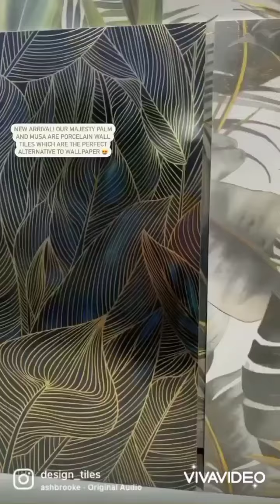How to tile a floor using various tile designs(Tile floor installation)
When it comes to renovating a bathroom, nothing makes a bigger impression than the tiling work. Get inspired by our collection of bathroom tile designs, methods, and techniques. Whether it is a cost-effective DIY project or a unique luxurious professional job we have a wide range of tiling clips to share with you. We hope to help educate and encourage practicing and learning how to tile so you can take on your own spaces yourself.

We hope you enjoy this review of Incredible Tiling Skills!

design tiles--Instagram Handle
fundi tile professional- Instagram Handle